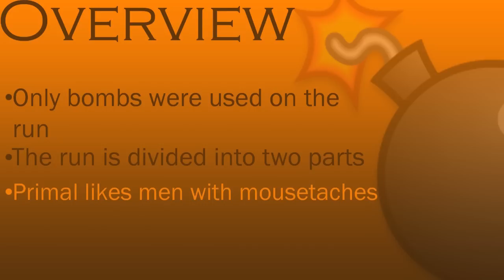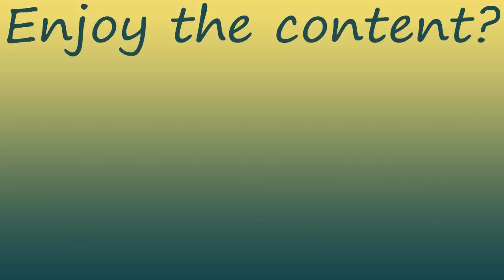All Bomber Jelly Run: A Spiral Knights Lets Play(Part1)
After you've played sk for a while, the game starts to get extremely repetitive and somewhat boring. That's why you make up silly rules you have to adhere to during your clocklwork diving. like only using bombs for a whole level set :D
This time we were joined by Primalvay, one of intense flame's older officers who just rejoined about a week back :)
Thanks to Dymond, Punk, and Primal for a fun run/conversation.